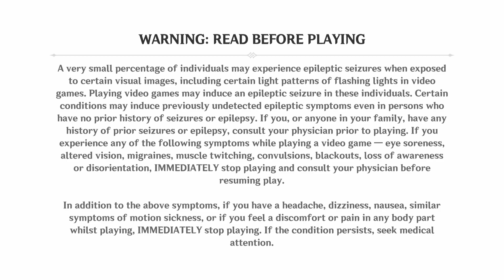Rise Up, Golden Soul | Genshin Impact - Episode 70 (Part 1)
Katheryne has informed the Traveler and Paimon that the Adventurer's Guild has received a new request from the Tenryou Commission that requires their assistance in the arrest of an Oni being who has recently been causing trouble named "Arataki Itto".

Please ignore or flag spam, negative or hateful comments. We're here to have fun. Thanks everyone for all your support, and enjoy ;)